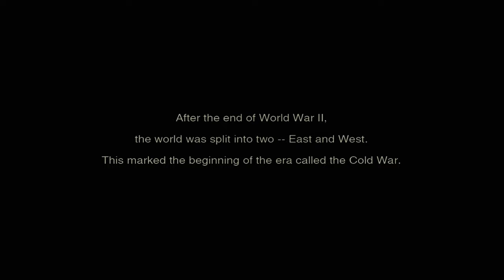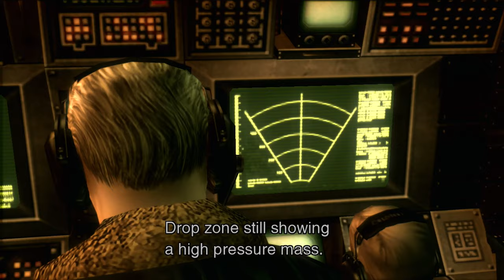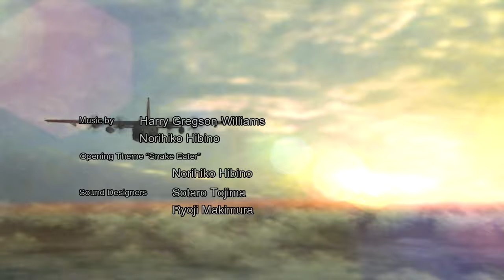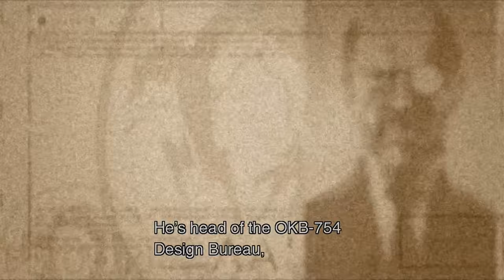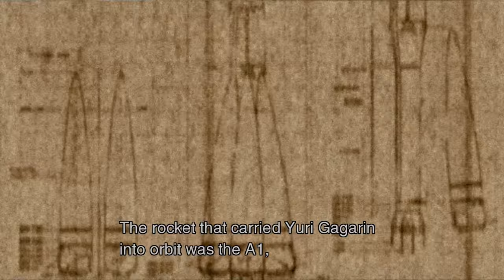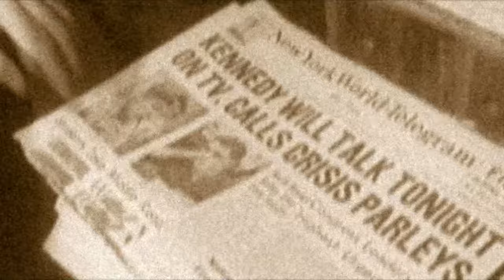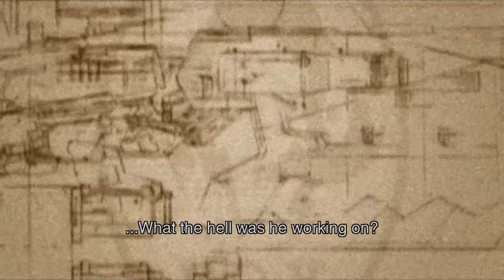Metal Gear Solid 3: Snake Eater (HD) part 1 (expert, no alerts)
hello this is my first video of the series I want to play the whole story according to the MGS timeline, we will start with MGS3 and finish with MGS4